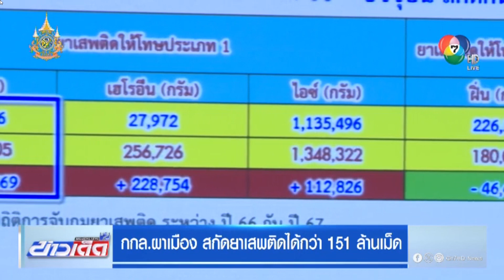กกล.ผาเมือง สกัดยาเสพติดได้กว่า 151 ล้านเม็ด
รายการ ข่าวเด็ด 7 สี ช่อง 7HD เวลา 13.57 น. 08-07-67